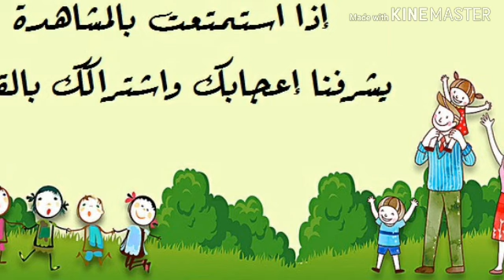العجوز الحكيم والملك 🌹قصة رائعة 🌹اشتراك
العجوز الحكيم والملك
قصة للأطفال
معبرة وهادفة
نتمنى ان تنال رضاكم و الإعجاب